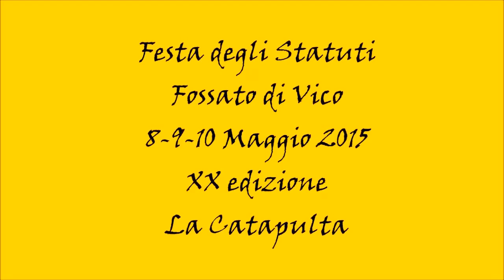Fossato la Catapulta